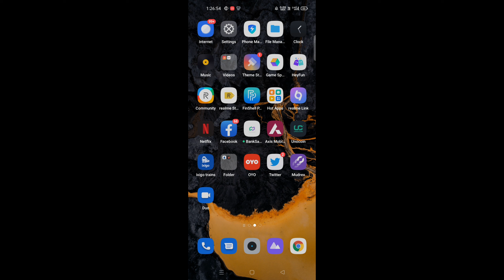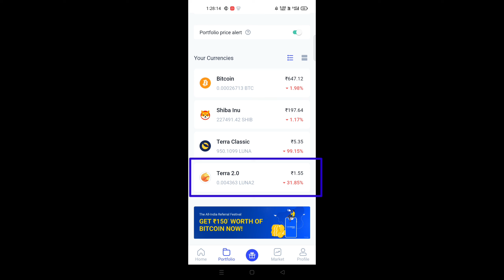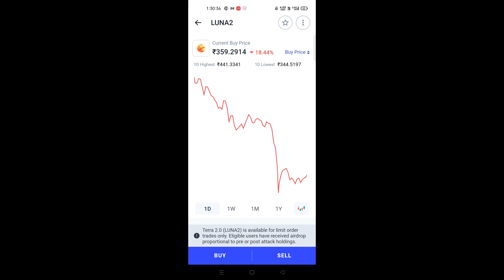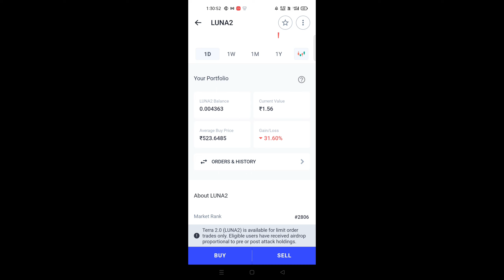Luna To Luna2 Version Crypto || Luna Terra 2 Distribution Full Information By Mansingh Expert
About Video.
hello doston Aaj Ke video mein Tera Luna version 2 ke bare mein baat karne wale hain jismein aap log Ko Tera Luna version 2 ka distribution de diya gaya hai aur iski Puri jankari is video mein Di gai hai to video ko pura last tak watch kijiye.

Tags.
Tera Luna version 2 Distribution.
Tera Luna version 2 kya hai.
Tera Luna 2 Distribution
Crypto distribution ki puri jankari
crypto distribution.